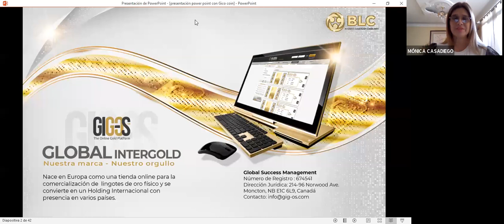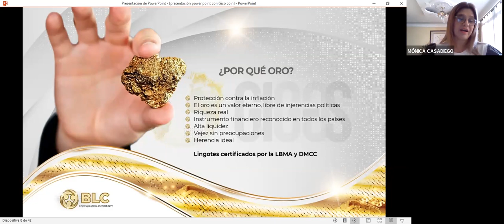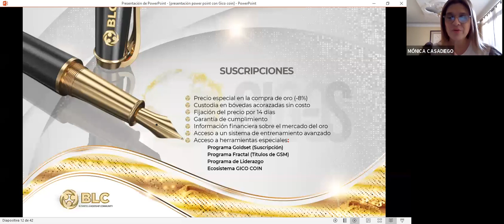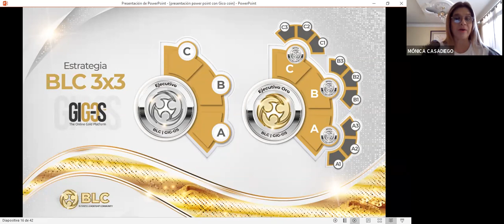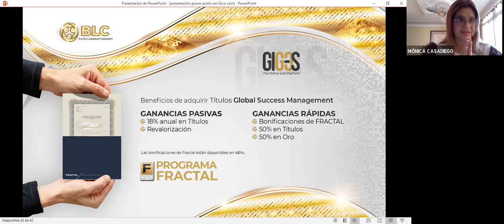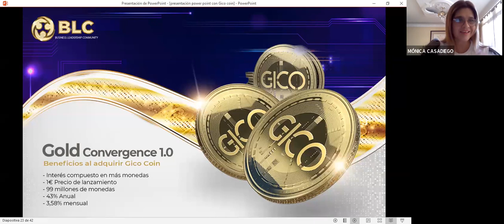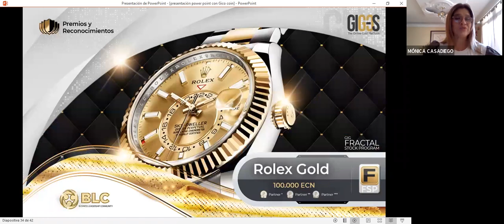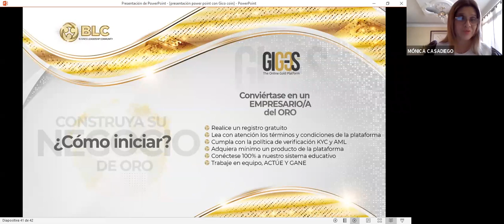Presentación de Negocio: Mónica Casadiego.